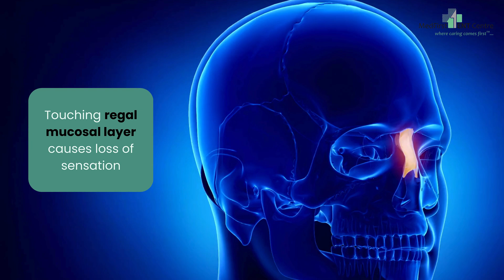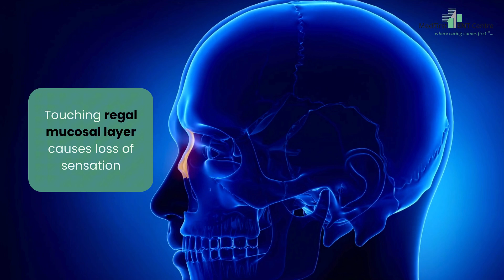Inferior Nasal Turbinates:|सूंघने और सांस लेने में दिक्कत Function, Dr. Major Rajesh Bhardwaj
Discover everything you need to know about Inferior Nasal Turbinates in this comprehensive guide. Learn about the function of nasal turbinates in regulating airflow and maintaining moisture in the nasal passages. We also discuss common issues like turbinate hypertrophy, nasal blockage, and chronic congestion, along with the latest treatment options such as turbinate reduction surgery and non-surgical interventions. If you're struggling with symptoms like difficulty breathing, snoring, or sinus problems, this video provides valuable insights into the role of your inferior turbinates and how to manage related health conditions effectively.

Our center is run by Dr. (Major) Rajesh Bhardwaj, who brings over 15 years of Army service into his civilian practice, ensuring that every patient is treated with discipline, care, and precision. He has an MBBS from AFMC in addition to an MS, DNB, DLO, and DHA, making him one of the most qualified and experienced ENT specialists in the region.

Stay informed about the latest tips and treatments in ENT care.

🕒 Timings: Monday - Saturday
🕒 Timings: Monday - Saturday
🕒 9:30 AM - 12:30 PM
🕓 4:00 PM - 6:30 PM